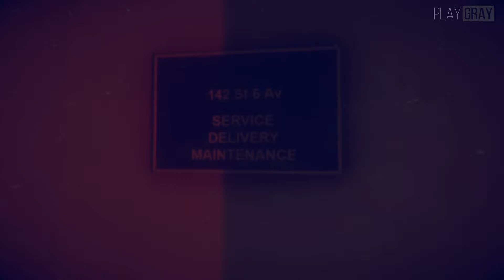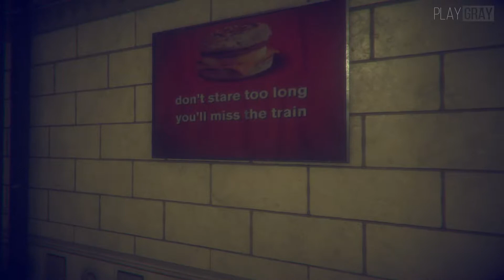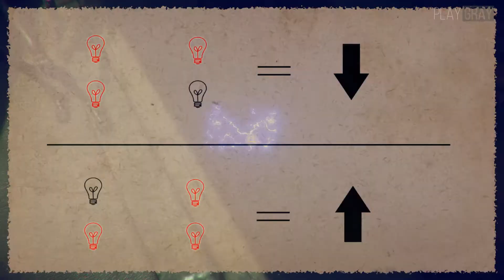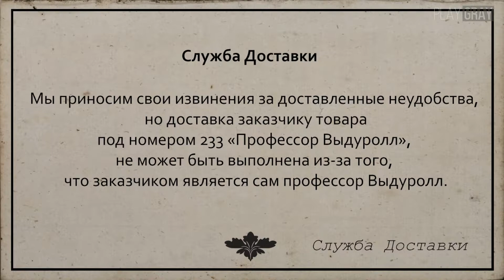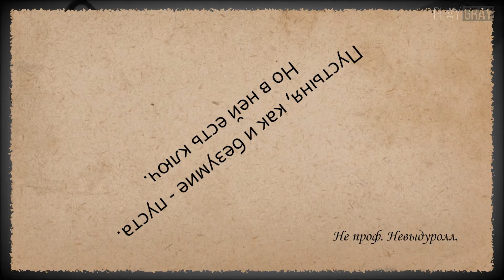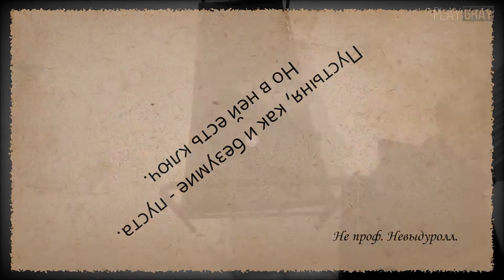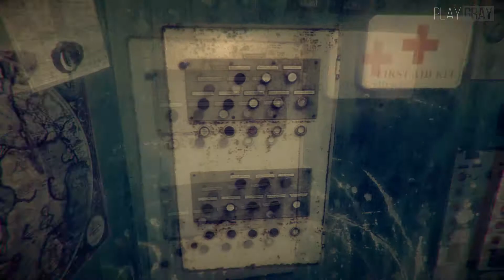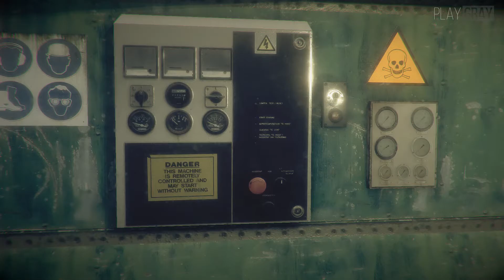SECRET DOCTRINE: ПРОХОЖДЕНИЕ #5 СВЕЖИЙ ВОЗДУХ И ШАРЫ [1080 60FPS] (VO-457)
👉 Игра: SECRET DOCTRINE
И приятного тебе просмотра!

PlayGray - это прохождение игр с русской озвучкой по ролям и главное — честные обзоры новинок!